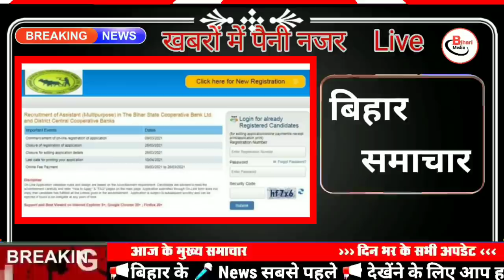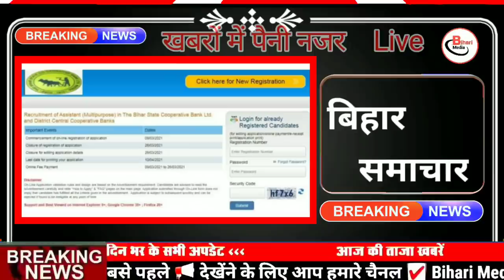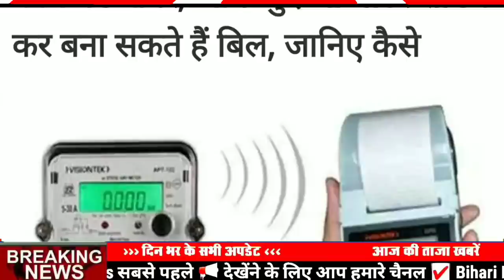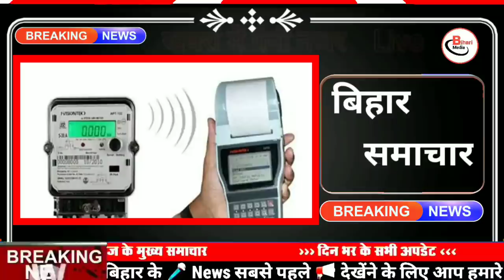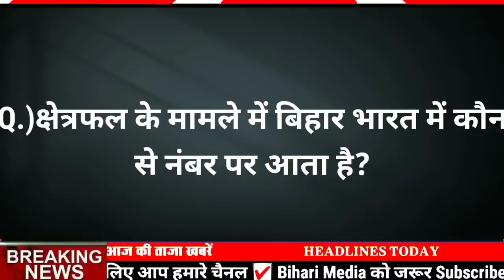Get bihar news 11th March 2021|bihar ka samachar|Top 15 news of bihar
bihar news
top 15 news of bihar
bihar news
Seemanchal news
mithilanchal news
11 March 2021
bihar samachar
11 March ka news
bihari news
11 March 2021 Today Top 25 News of Bihar/ bihar /Bihar Daily News/Bihar news/Bihar Daily Samachar
11 March 2021 | Top 20 News Of Bihar | Seemanchal news | Mithilanchal news | Bihar News,
11 March 2021 Morning News ! PM Modi | Asaduddin Owaisi | Amit Shah |Mamata Banerjee | Bihar News

11 March 2021
11 March ka news
bihar news
11 March news
11 March
11 March bihar news
BIHAR NEWS